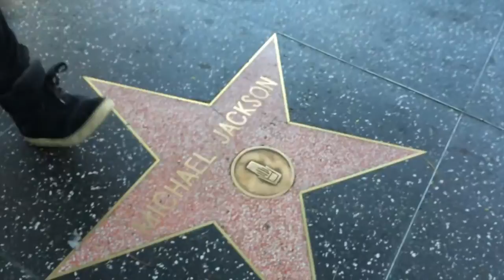The DISQ at EFC and LAFitExpo 2015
- The DISQ LA team took over the Evolution Fitness Conference and the LAFitExpo. Check out the sessions, see the DISQ in action, and watch the workouts!